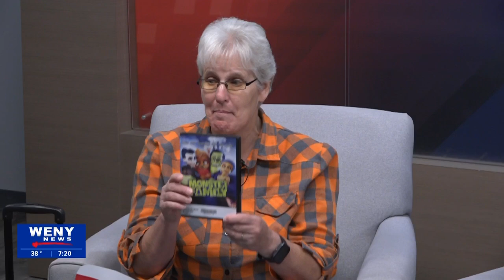Upcoming October Events & Programs at the Southeast Steuben Co. Library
April Showers bring May flowers, but October brings another round of new programs and events at the Southeast Steuben County Library in Corning. Sue McConnell, the Children's Librarian said they are amped up and ready to go with fun things for kids to do.